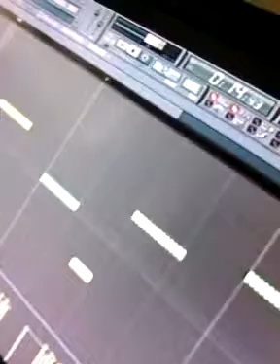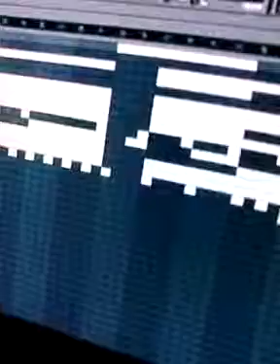Guap ft. Diggahd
C me